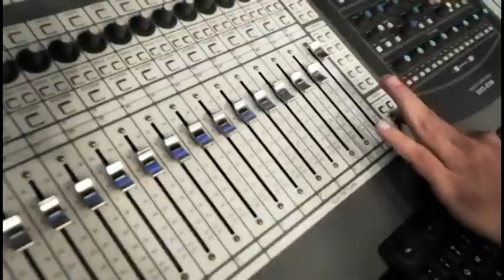GRUPO ESCOLTA EN DESCARGA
ENTREVISTA AL GRUPO ESCOLTA